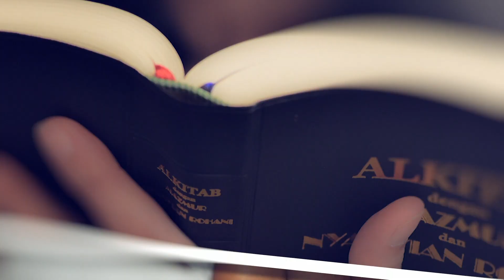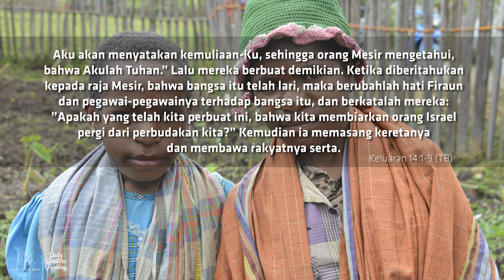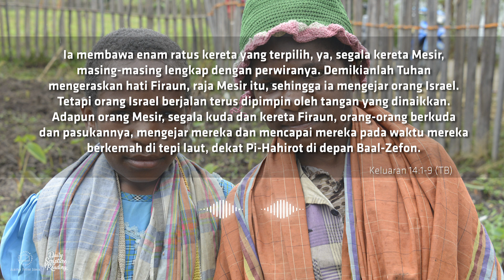KETULUSAN MEMINIMALKAN PENYESALAN - Daily Scripture Reading 1 Mei 2022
Bacaan renungan: Keluaran 14:1-9

Ketulusan sangat diperlukan dalam setiap tindakan agar meminimalkan munculnya penyesalan atas langkah yang telah kita putuskan.